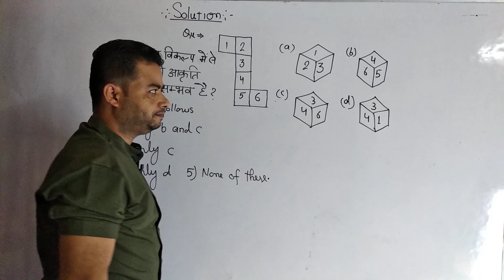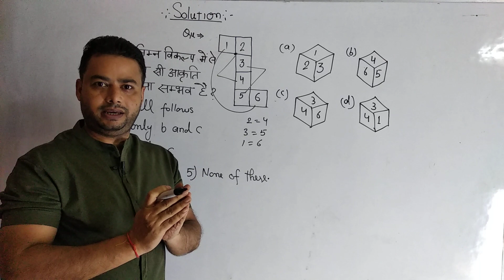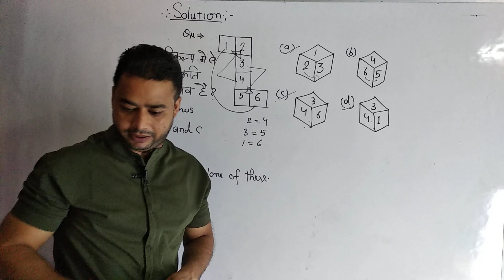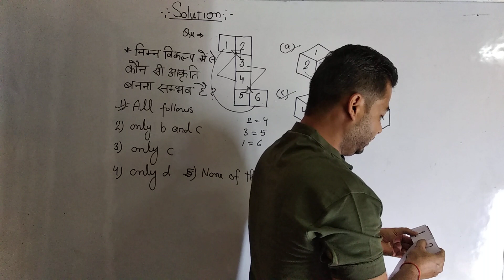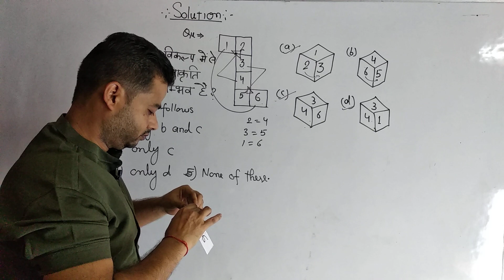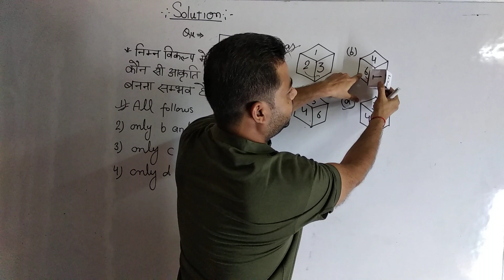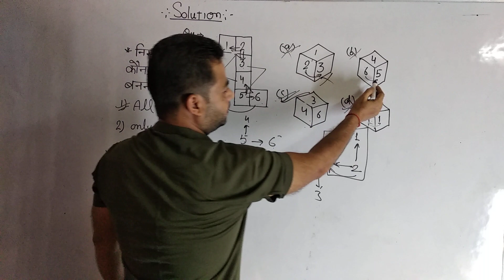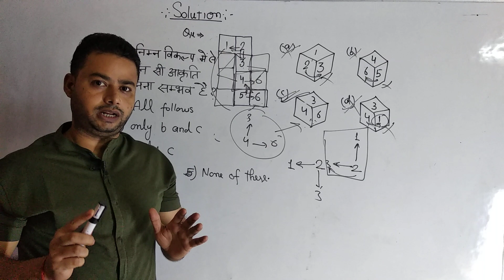छोटा चैलेंज(solution)By Peeyush sir